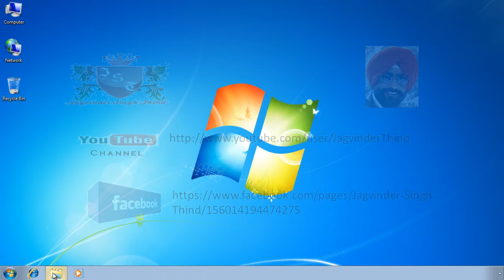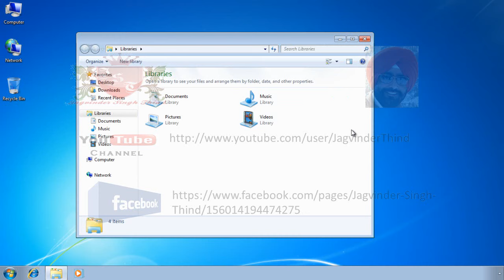✅ Microsoft Windows Keyboard Shortcuts in Hindi | #6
In This Video in Hindi Jagvinder Thind expalins about Microsoft Windows Keyboard Shortcuts